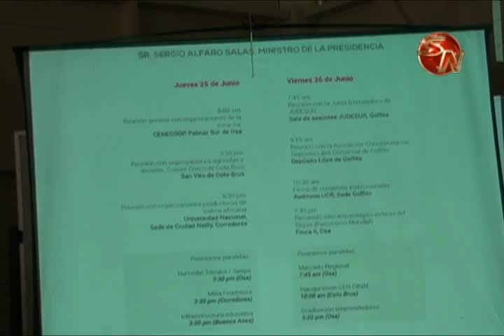Primera Dama promueve proyectos de desarrollo